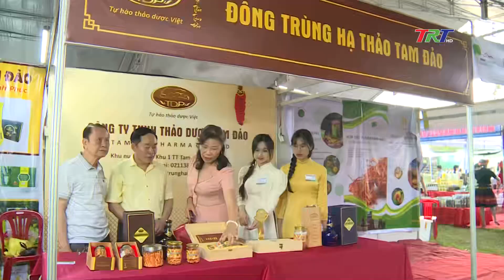Nhìn nhận Festival Huế 2022, định hướng các Festival tiếp theo